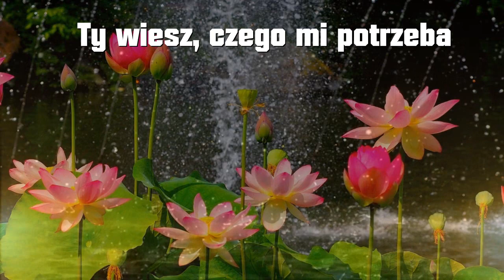Ty wiesz, czego mi potrzeba. Duet. Marta & Janusz. Deszczowa piosenka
Ty wiesz czego mi potrzeba

Dziś pogoda zupełnie ponura
pada deszcz i z okien kapią łzy
pomyślałam o tobie, gdzie jesteś
dziś potrzebny mi jesteś tylko ty

Deszcz nam zmywa ostatnie marzenia
świat jest smutny on nie pomoże nam

Deszczu krople spadają dziś z nieba
chmury czarne przywiał zimny wiatr
Ty byś wiedział czego mi trzeba
och jak pragnę byś z nieba mi spadł

Myśli nasze jak morze wzburzone
uspokoi je miłości szał
w twe ramiona, jak łódź na fali
chcę popłynąć tam, gdzie będziesz chciał